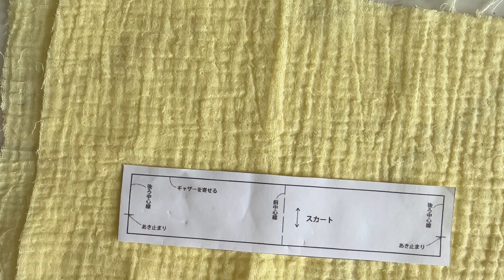DIY | Let's sew a dress for Sylvanian Family!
Hi friends!
Today I will sew a dress for Sylvanians from Basic Design Pattern Sewing Book Japanese.

▶  Music from the video:
✦ In A Jazz Mood by SoundStreet